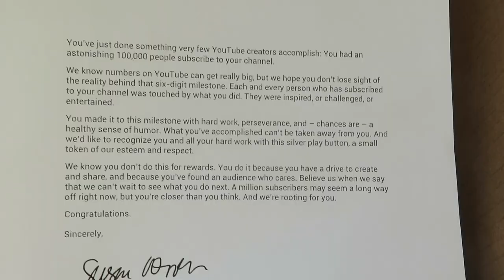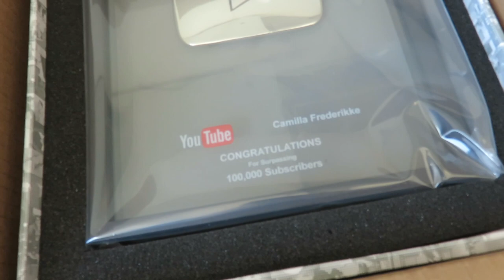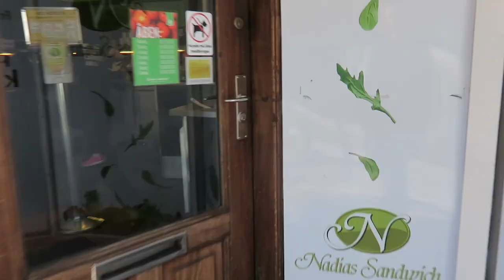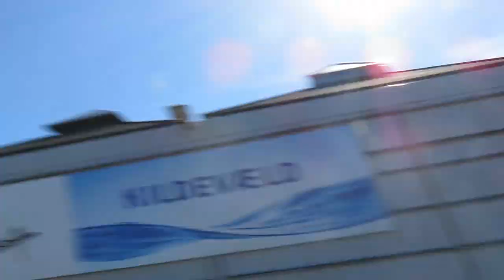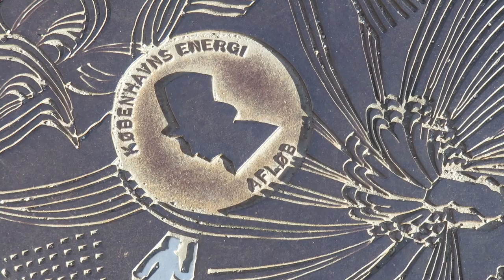VLOG | NEW APARTMENT & YOUTUBE SILVER PLAY BUTTON!!!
YAAAAAS! Finally I got an apartment in Copenhagen & received my Youtube Silver Play Button (Y) Enjoy the vlog xx

WHAT I WEAR:

Top: Alexander Wang
Trousers: NA-KD
Boots: Jimmy Choo
Nail Polish: Essie, "Lady Like"
Earrings: Birgitte Munch
Lips: Anastasia, Liquid Lipstick "Stripped"

Loving Tan | Free Tanning Mitt With Any Tanning Mousse